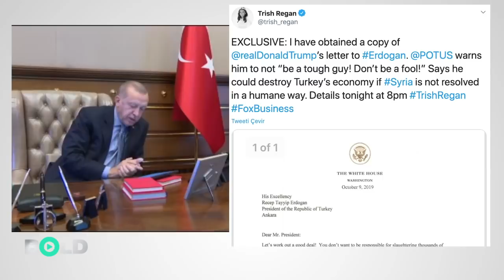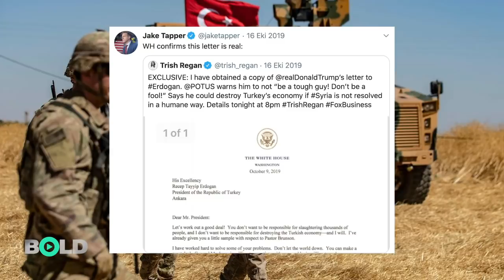Biden mı Trump mı? Erdoğan'ı ne bekliyor?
Saray, ABD başkan adayı Joe Biden’ın 7 ay önceki sözlerini piyasaya sürdü.
Ve uzun zamandır yolu hasretle gözlenen dış mihrak böylece bulunmuş oldu.
Peki Biden gerçekten AKP’yi bir darbeyle devirmeyi mi kastetti?
Eğer öyleyse Cumhurbaşkanı Recep Tayyip Erdoğan ve troller aylarca neden sustu?
Öyle ya şirketler bile bir medya takip ajansıyla çalışıp o gün bütün dünyada kendisiyle ilgili çıkan haberleri takip ederken, AKP’nin, New York Times'ın Aralık ayındaki The Weekly programına konuk olan Biden’ın sözlerini duymamış olması mümkün değildi.
Aslında karşımızda tam bir AKP’nin TBT fotosu var.
Throw Back Thursday.
Türkçesi sözlük anlamıyla ‘Perşembeye doğru’ demek.
AKP’nin yaptığı da tam bu.
Ama sadece Biden’in sözlerini hatırlatıp hemen hemen aynı günlerde Trump’ın Erdoğan’a ‘Aptal olma’ dediği mektubunu görmezden gelmek ‘Ne günlerdi’ demeye yetmiyor.
Neden mi?
Trollerin de anlaması için Bilal’e anlatır gibi anlatalım.